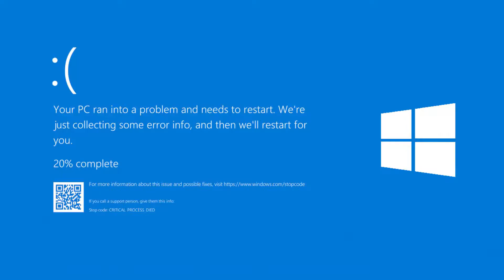Fall Guys but there was a cheater in my game...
Today we take a small break from SnD to play some Fall Guys. I hope you enjoy! Much love